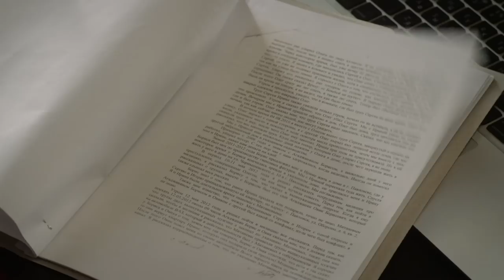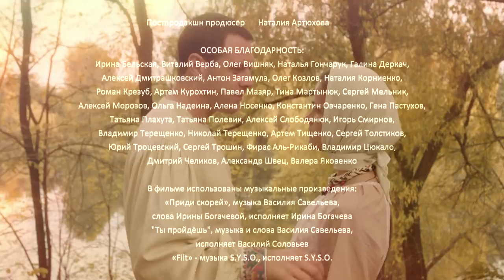ТАК ДАЛЕКО, ТАК БЛИЗКО. Серия 8 ≡ STRANGELY FAMILIAR. Episode 8 (Eng Sub) | Детектив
Жительница далекой староверческой деревни Настя с сыном Ваней попадают в большой город, где сын случайно становится единственным свидетелем убийства на вокзале известного журналиста. Начальство поручает заняться этим делом лучшему сыщику города капитану Александру Лещеву, известному своим своенравным характером. В ходе расследования Лещев приходит к выводу, что убийство журналиста связано с собранными им материалами о коррупции в городе. Также из общения с Ваней выясняется, что убийцей был один из полицейских начальников. Жизнь мальчика находится под угрозой. Лещев прячет Настю и Ваню на даче своей знакомой. Но «оборотни в погонах» уж­­­­­­е взяли след. Теперь объявленному вне закона Александру придется бороться с коварными врагами не только за жизнь Насти и Вани­­­, но и за свою собственную. В результате он не только победит, но и обретет свою любовь.

Жанр: детектив
Тип: мини-сериал
Производство: FILM.UA, Интра-фильм
Продюсер: Виктор Мирский, Владимир Иссат, Сергей Каратаев, Михаил Баркан, Виктор Умнов
Исполнительный продюсер: Екатерина Швец
Оператор: Денис Свояк
Автор сценария: Алексей Каранович, Игорь Осипов, Святослав Пелишенко
В ролях: Иван Оганесян, Екатерина Решетникова, Виктория Литвиненко, Владимир Машук, Александр Фисенко, Виталий Салий, Максим Важов, Виктор Алдошин, Михаил Досенко, Заднипровский Влад, и другие.